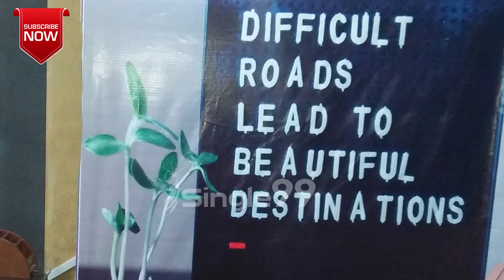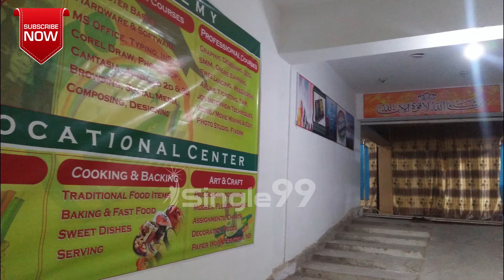Students Memories ll A2Z Academy ll Create Your Future Happy Moments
School Memories Series
Create Your Future
Single Point of Access 99 Ways to Success